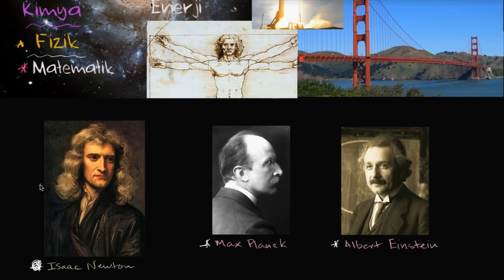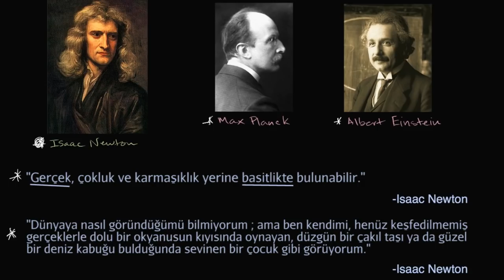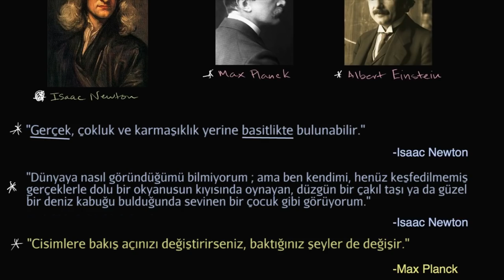Fizik Dersine Giriş (Fen Bilimleri)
Fiziğe giriş. Fizik bilimi madde, hareket, enerji ve kuvvet gibi konulara odaklanarak dünyamızı anlamamıza yardımcı olur. Bu ders videosunda fizik konu anlatımına giriş yapıyoruz. Fizik konusundaki ders videolarımıza aşağıdaki oynatma listelerinden ulaşabilirsiniz:

50 dilde 120 milyon öğrencinin faydalandığı, dünyanın en büyük ücretsiz öğrenme platformu Khan Academy’de, matematikten sanat tarihine, ekonomiden fen bilimlerine, basit toplamadan diferansiyel denklemlere, ilkokul seviyesinden üniversite seviyesine her yaş için binlerce ders videosu, konu anlatımı, soru çözümü, interaktif alıştırma ve daha fazlasına tamamen ücretsiz ve reklamsız olarak ulaşabilirsiniz.